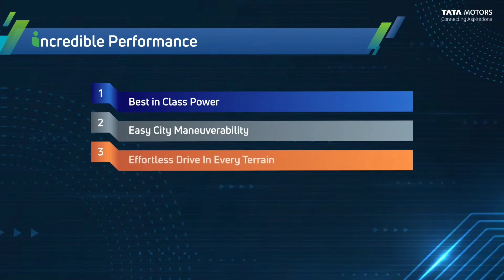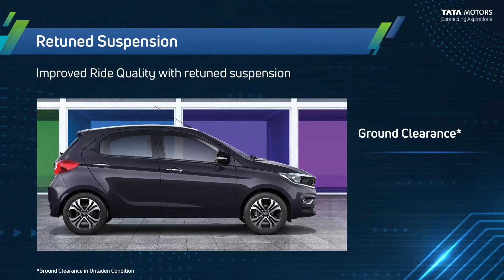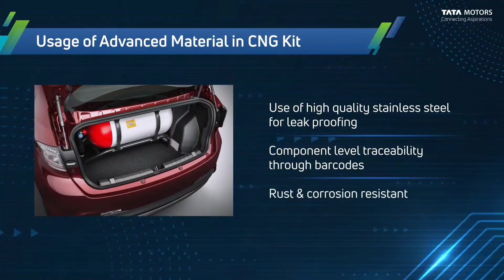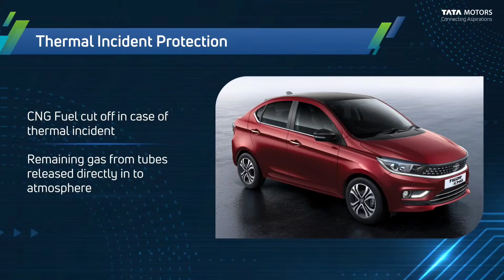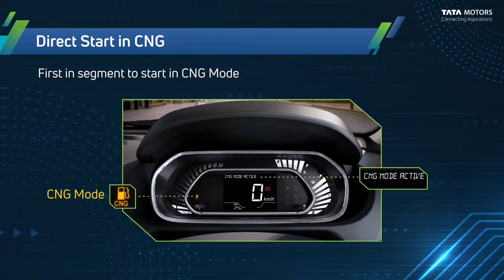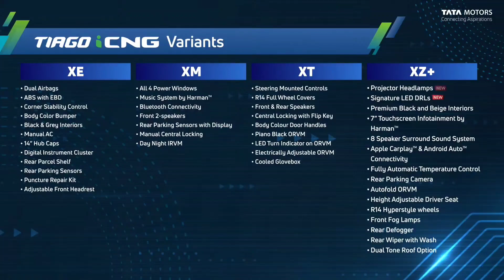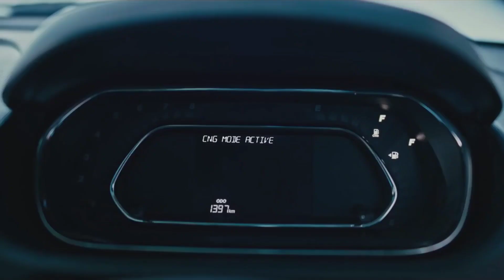Tata tiago cng review in tamil | Tata tiago and tigor cng 2022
Tata Tiago XZ Plus CNG Prices: The price of the Tata Tiago XZ Plus CNG in New Delhi is Rs 6.72 Lakh (Ex-showroom).

Tata Tiago XZ Plus CNG mileage :
It returns a certified mileage of 26.49 km/kg.

Tata Tiago XZ Plus CNG Colours:
This variant is available in 5 colours.

Tata Tiago XZ Plus CNG Engine and Transmission:
It is powered by a 1199 cc engine which is available with a Manual transmission. The 1199 cc engine puts out 72.39bhp@6000rpm of power and 95Nm@3500rpm of torque.

Tata Tiago XZ Plus CNG vs similarly priced variants of competitors:
In this price range, you may also consider Tata Punch Adventure, which is priced at Rs.6.39 Lakh. Tata Tigor XZ CNG, which is priced at Rs.7.28 Lakh and Tata Altroz XM plus, which is priced at Rs.6.84 Lakh.

Tiago XZ Plus CNG Specs & Features:
Tata Tiago XZ Plus CNG is a 5 seater CNG car. Tiago XZ Plus CNG has Multi-function Steering Wheel, Power Adjustable Exterior Rear View Mirror, Touch Screen,Automatic Climate Control, Anti Lock Braking System, Fog Lights - Front, Power Windows Rear, Power Windows Front, Wheel Covers, Passenger Airbag.

Tiago New Features - Projector Headlamps, Chrome Grill Finish and LED DRLs.

Tata Tigor XZ CNG Prices: The price of the Tata Tigor XZ CNG in New Delhi is Rs 7.28 Lakh (Ex-showroom).

Tata Tigor XZ CNG Engine and Transmission:
It is powered by a 1199 cc engine which is available with a Manual transmission. The 1199 cc engine puts out 72.40bhp@6000rpm of power and 95nm@3500rpm of torque.

Tata Tigor XZ CNG vs similarly priced variants of competitors:
In this price range, you may also consider Tata Tiago XZ Plus Dual Tone Roof CNG, which is priced at Rs.7.64 Lakh. Hyundai Aura S CNG, which is priced at Rs.7.74 Lakh and Tata Punch Accomplished, which is priced at Rs.7.29 Lakh.

Tigor XZ CNG Specs & Features:
Tata Tigor XZ CNG is a 5 seater CNG car. Tigor XZ CNG has Multi-function Steering Wheel, Touch Screen, Automatic Climate Control, Engine Start Stop Button, Anti Lock Braking System, Fog Lights - Front, Power Windows Rear, Power Windows Front, Wheel Covers, Passenger Airbag.

Tigor New features - Rain Sensing Wiper, Automatic Headlamps, Dual Tone Roof available.